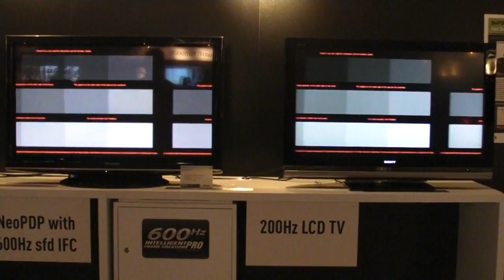LCD 200Hz vs Plasma 600Hz by www FullHD gr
LCD, Plasma, LCD vs Plasma TV, 200Hz LCD, 600Hz Plasma